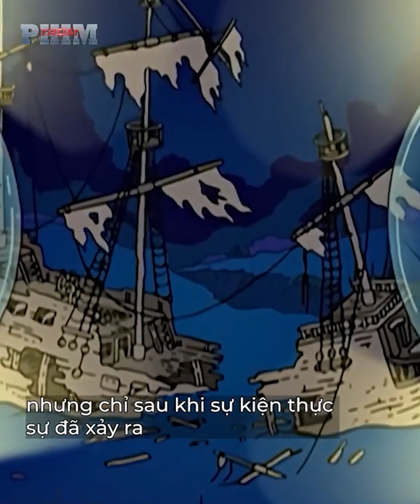The Simpson: Bộ phim hoạt hình khiến khán giả nổi da gà vì như một lời tiên tri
The Simpson hay với tên gọi tiếng Việt quen thuộc Gia Đình Simpson là một series phim hoạt hình hài kịch tình huống nổi tiếng của Mỹ. Bộ phim ra mắt từ tháng 12 năm 1989, và được phát sóng từ đó đến nay, lên tới 750 tập phim.